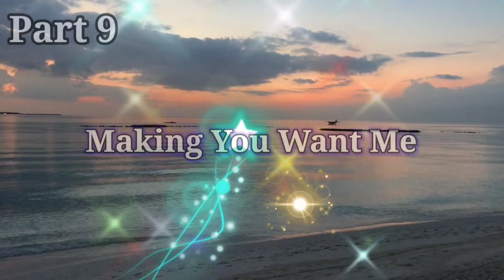PART 9 / MAKING YOU WANT ME / ZEBBY TV /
MAKING YOU WANT ME

Related Channel
Maharlika tv
Kaalaman TV
Clarktv
Tinagalog
Jevera PH
Tinig Ph
Bulalord
Gazebo
Sankayjanjantv
Munting Kaalaman
Kra Stories

TRENDING Topics
Bitag Official

Alex Gonzaga
Jamill Agassi Ching
Jomar Lovena
Ivana Alawi
Raffy Tulfo
Zeinab Harake
Congtv
Brusko Bro's

Choox tv
Akosidogie
ML DiscipleGaming